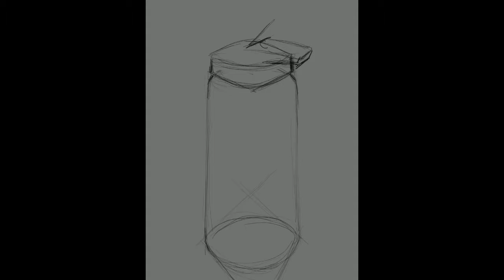Life Study - Water Bottle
Time-lapse painting using Procreate on an iPad Pro